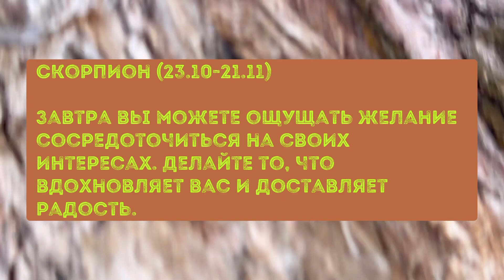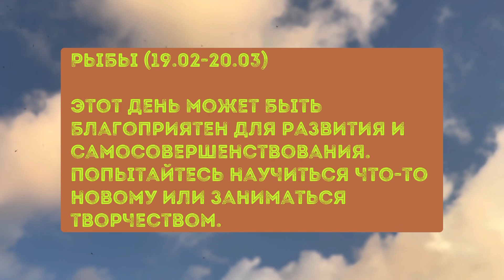Гороскоп на 19 сентября / астрология / все о знаках зодиака